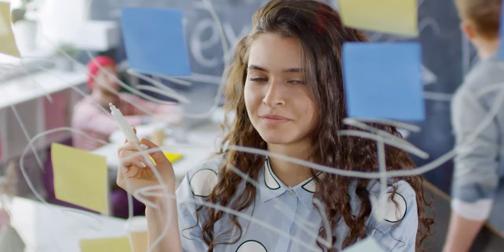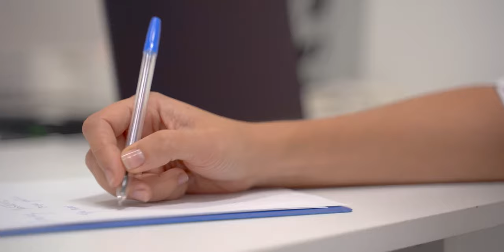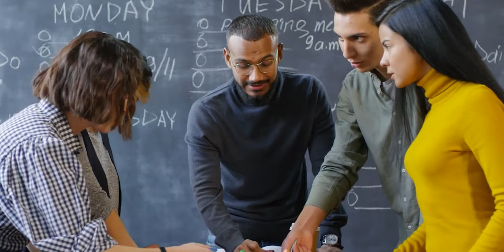Definición y objetivos